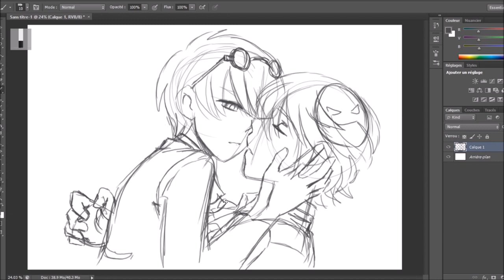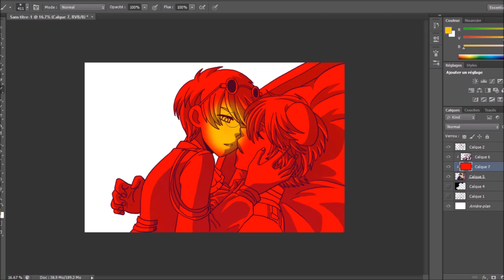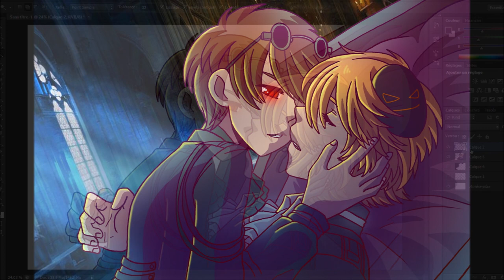Dreamnotfound speedpaint | Sweet Dreams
Happy Halloween